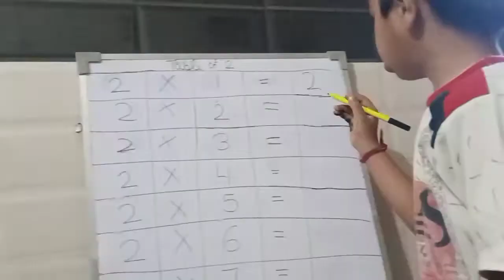How we write table of 2